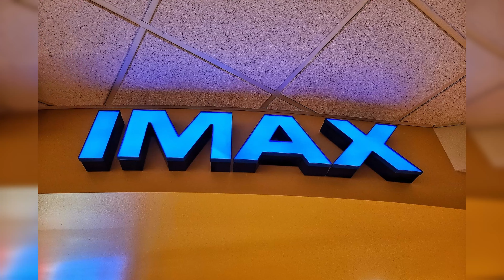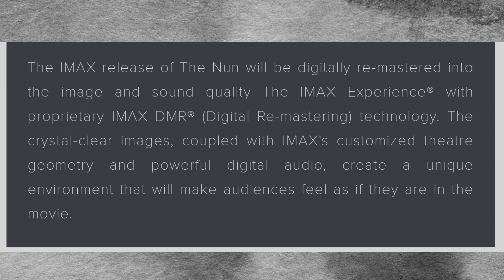The Nun 2 IMAX Review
The Nun 2 is a scary horror thriller demonic hellish movie about the demon Valak coming back to kill her prey and return to the land of the living.
It’s sequel to the 2018’s version The Nun 1 which is 1952
Takes place in 1956 France 4 years later